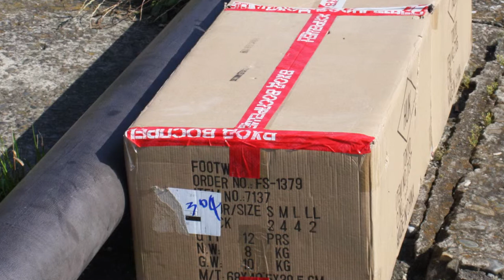BLACK LAGOON PP テープ 立入禁止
ロシア語版 Off Limits（立入禁止） 【赤ベース白文字】
高品質 ( グラビア印刷 )PP テープ（強粘・梱包用）
40μ厚　 3インチ (75mm) 紙管　幅 50mmx 長さ 50m
生産国：日本製（ニチバン）
■絶賛発売中!!
■価格：1,050円（税込）/1,000円（税抜）
（C）広江礼威/小学館